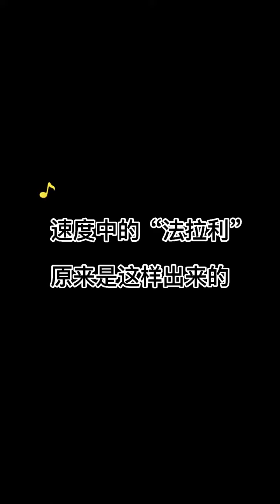How to Creative bracelets, rings and jewelry on silver​ part 953